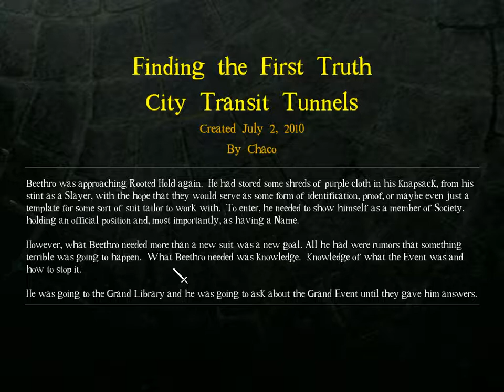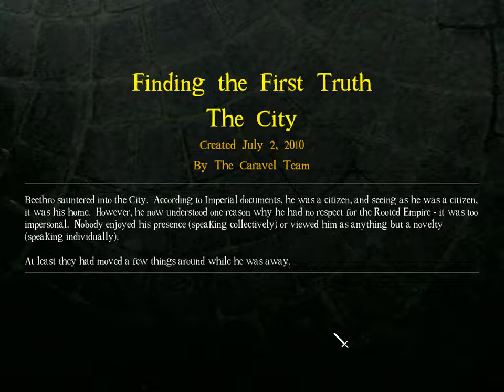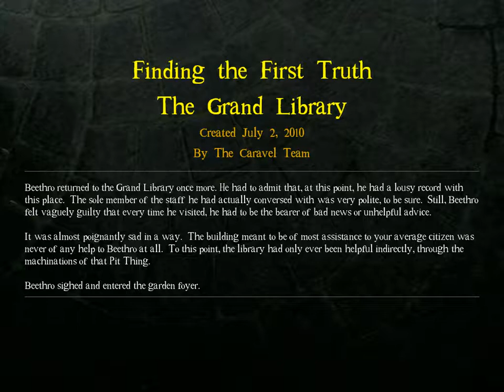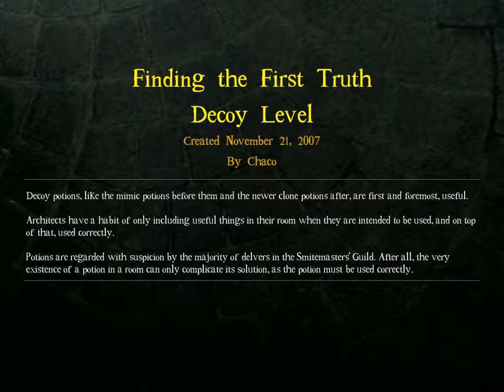Let's Play DROD: Finding The First Truth [Part 1]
Chaco's SmS, Finding the First Truth, a prelude to The Second Sky, seems a fitting next venture given my recent finishing of TSS.  However, the literal worst elements ever await me.